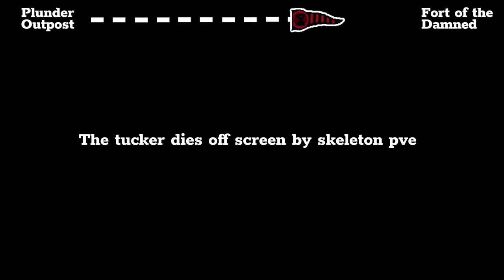Legendary Thief || Sea of Thieves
North and South Italy once again united in stealing something from someone

Music
Tank! - The Seatbelts
Lupin III opening - Yuji Ohno
Lupin III ending (Fisarmonica)